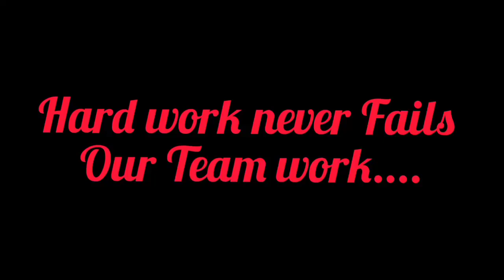Action song - Making video